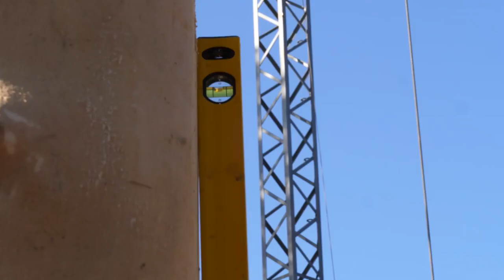2 ხელოსნები ააშენებენ ხის სახლს 20 წუთში დაიწყება დასრულება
მავთულის მოხრის პროცესის რეალური სიჩქარე მრავალსაფეხურიან მანქანაზე. სამშენებლო მასალებისა და ხელსაწყოების შეძენა-გაყიდვის ქართული ვებგვერდი:
dx4.ge